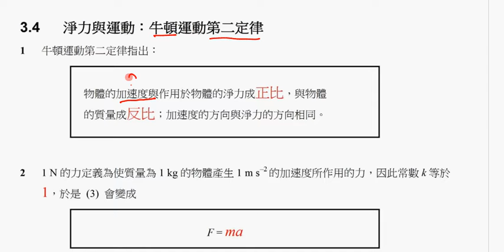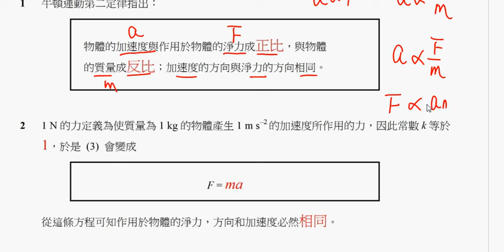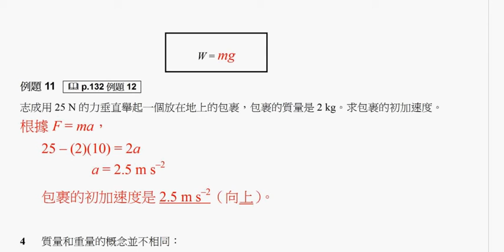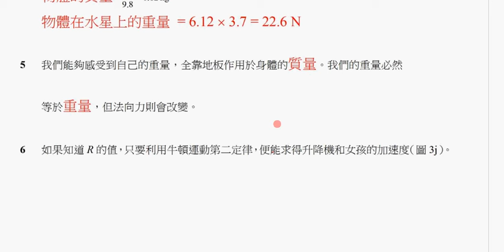牛頓第二定律一